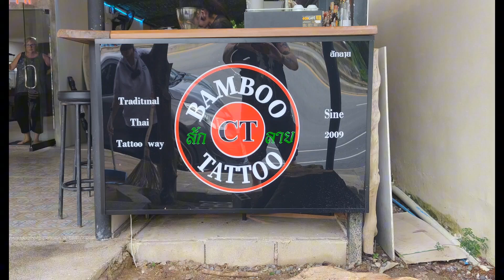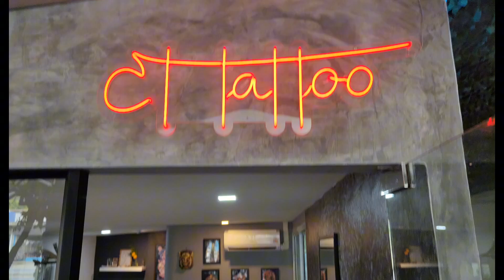Khao Lak erleben - CT Bamboo Tattoo, immer unsere erste Adresse - das neue Studio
Hier einmal die neue Adresse von CT seinem neuen Studio in Khao Lak:

7/4 M6 kukkak Takua Pah Phang Nga

Sawadee krap. Hallo und herzlich willkommen auf unserem kleinem Kanal khaolakerleben . Unsere Namen sind Simone und Roland. Immer wenn wir unterwegs sind ist die Kamera dabei. Es gibt natürlich Destinationen die ganz in unserem Focus liegen. Da wäre zum einen der kleine Ort khaolak . Dieser liegt im District Phang Nga Thailand . Hier machen wir oft Urlaub. Hier fühlen meine Frau und ich uns so richtig wohl. Urlaub geht nur hier, eventuell später auch mal etwas länger. Wir leben hier leider nicht daher zeigen wir den Ort aus der Sicht als Urlauber. Wir schildern immer alles so wie wir es erlebt und erfahren haben. Nicht mehr und nicht weniger. Wir spekulieren nicht wie was wäre wenn. Und nun viel Spaß bei uns. Über ein Like, Kommentar oder Abo würden wir uns sehr freuen. Liebe Grüße und bleibt gesund.

Sawadee krap. Hello and welcome to our little channel. Our names are Simone and Roland. Whenever we are on the road, the camera is with us. Of course, there are destinations that are entirely in our focus. Firstly, there is the small town of Khao Lak. This is located in the Phang Nga District of Thailand. We often go on holiday here. My wife and I feel really comfortable here. Holidays are only possible here, maybe later a little longer. Unfortunately, we don't live here, so we show the place from the perspective of holidaymakers. We always describe everything as we experienced it and experienced it. No more and no less. We don't speculate like what ifs. And now have fun with us. Greetings and stay healthy.

🌞 Exploring Khao Lak Thailand 🌞